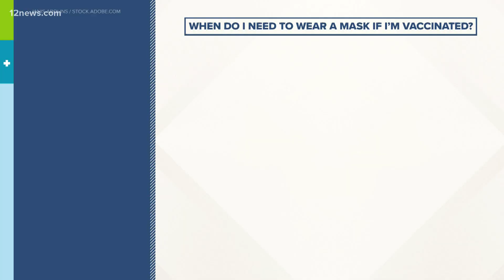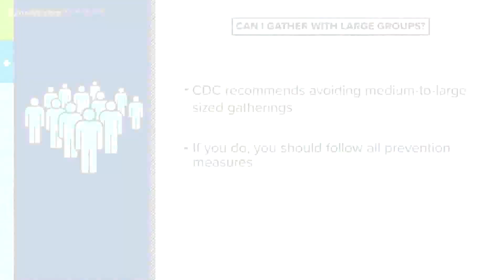What's next for Arizonans as COVID-19 vaccine rollout continues?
It's a question at top of mind for Arizonans as the COVID-19 vaccine rollout continues: What's next for daily life? Team 12's Trisha Hendricks has the latest.